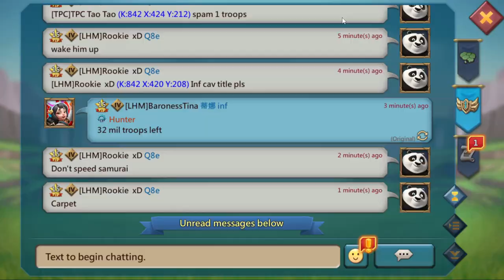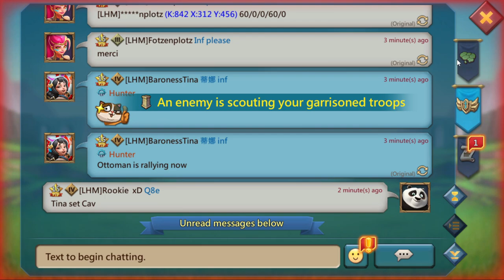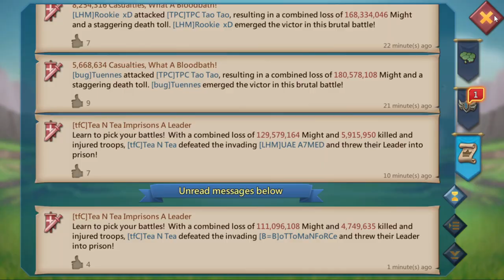Capped SSq Leader on Day 1 of Migration | Lords Mobile